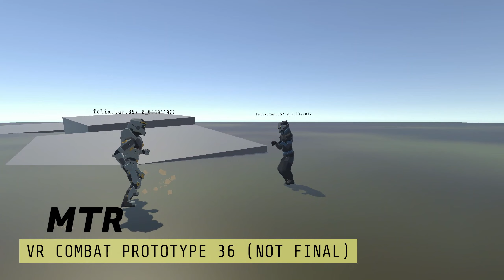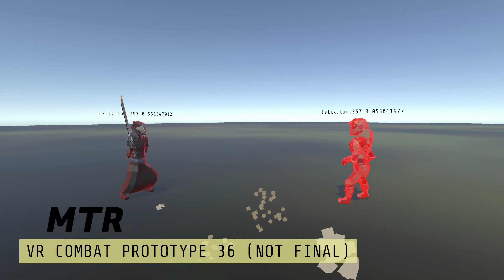MTR Prototype 36 - vs Z (as Alien)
I can't win at my own game.